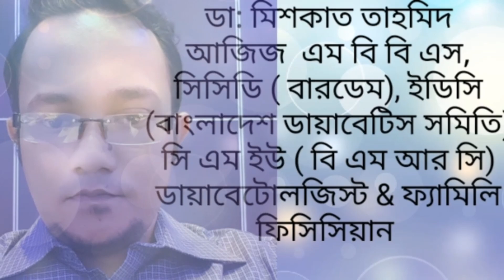হাইপোথাইরয়েডিজম লক্ষণ | থাইরয়েড সমস্যার সমাধান hypothyroid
Hypothyroid
থাইরয়েড গ্রন্থি হল আমাদের শরীরের খুব গুরুত্বপূর্ণ একটি গ্রন্থি যা থাইরয়েড হরমোন উৎপাদনের জন্য দায়ী। শরীরের হজম বা মেটাবলিক প্রক্রিয়াকে সচল রাখতে এই হরমোন বেশ গুরুত্বপূর্ণ ভূমিকা রাখে। আমাদের শরীরের থাইরয়েড হরমোন প্রয়োজনের তুলনায় কম নিসৃত হলে বা ঘাটতি হলে হাইপোথাইরয়েডিজম নামক রোগ হয়।

আলোচক :

ডা: মিশকাত তাহমিদ আজিজ
এফসিজিপি (ফ্যামিলি মেডিসিন)
এম বি বি এস (ঢাকা)
সিসিডি (বারডেম)
ইডিসি ( বাংলাদেশ ডায়াবেটিস সমিতি,  এপি আইডি : ২১০১০)
সি এম ইউ ( বি এম আর সি)
পিজিটি ( মেডিসিন)
রেজিস্টার নং : A68537

ডায়াবেটোলজিস্ট এন্ড ফ্যামিলি মেডিসিন বিশেষজ্ঞ

topics answered:
থাইরয়েড সমস্যার সমাধান
থাইরয়েড কি খাওয়া বারণ
হাইপোথাইরয়েডিজম রোগীর খাবার
হাইপোথাইরয়েডিজম রোগীর নিষিদ্ধ খাবার
হাইপোথাইরয়েডিজম রোগীর ডায়েট চার্ট
থাইরয়েড রোগীর খাবার
থাইরয়েড খাবার
শিশুর থাইরয়েড সমস্যা
foods to avoid for hypothyroidism
foods for hypothyroidism
thyroid diet chart
hypothyroidism diet plan
foods to eat with hypothyroidism
মেয়েদের থাইরয়েড সমস্যা